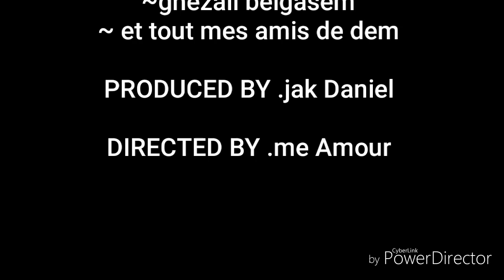Samir sadaoui 2019 :: Dylan Tr ft 2019 cmr qonbola Dz